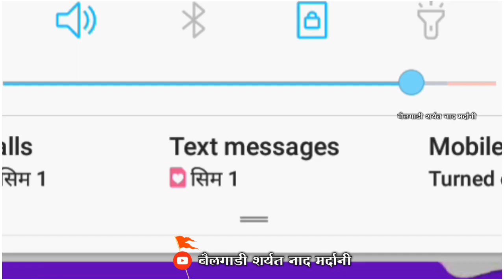🛑बिरदेव यात्रा एकसंबा 2009 जनरल 'अ' गट बैलगाडी शर्यत 5 लाख 25 हजार ( पार्ट 1) 🛑